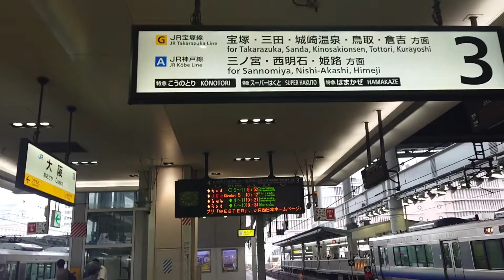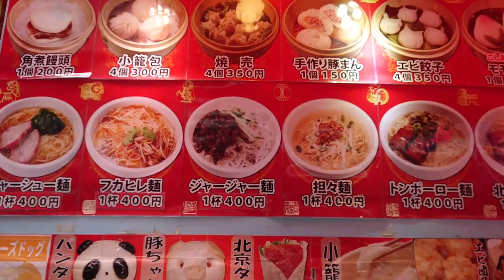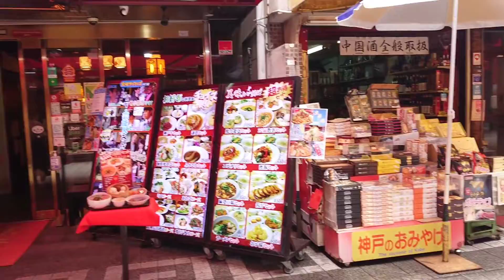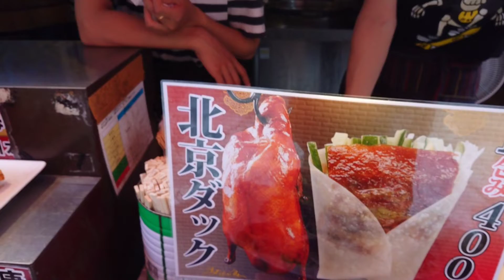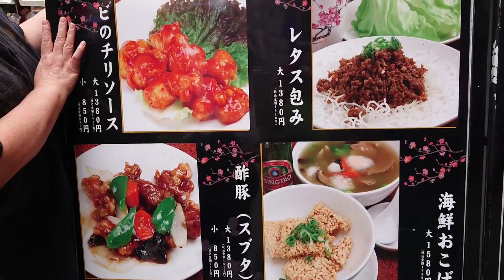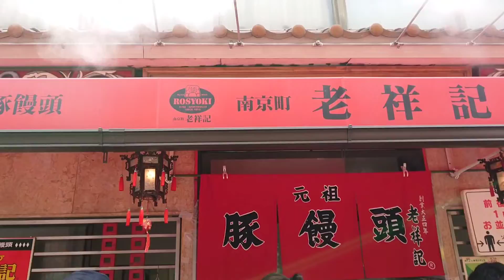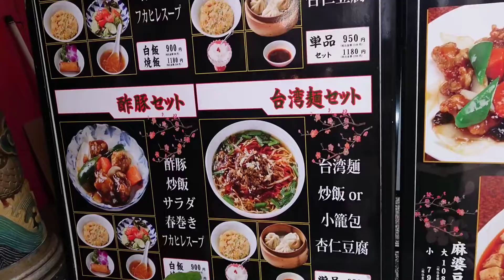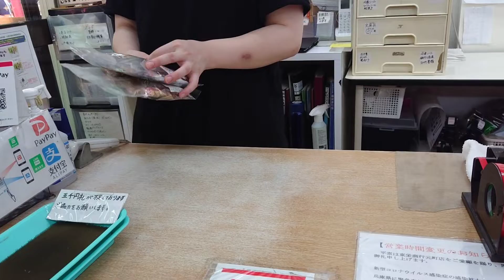Fun Japanese street food in Chinatown Kobe 2022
kobe chinatown